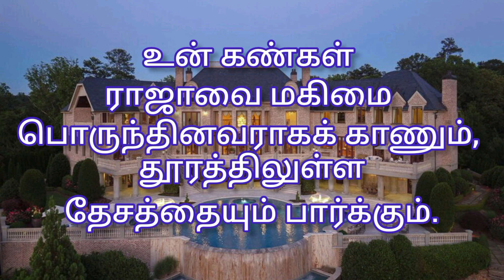Today bible verse in tamil😍|| Verse of the day 😍|| Today manna 😍|| 11/03/23